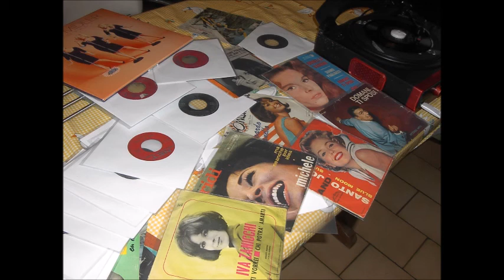los moycanos cha cha cha de la secretarias